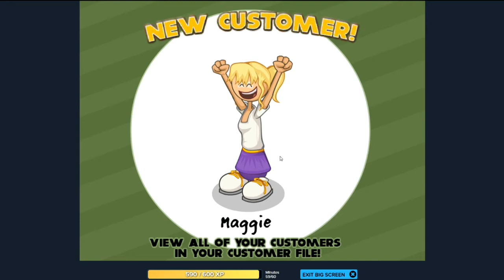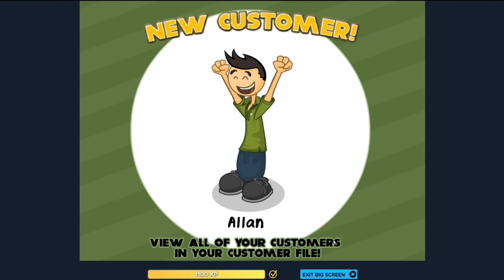Papa's pizzeria part 1 *William Tait gameplay*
hey guy, hope you enjoy the video! please leave a like if you want more of this content, tell me in the comments whats your favourite papa's game, and please subscribe so you know when the next part will come out.